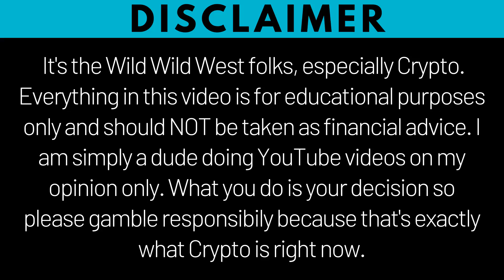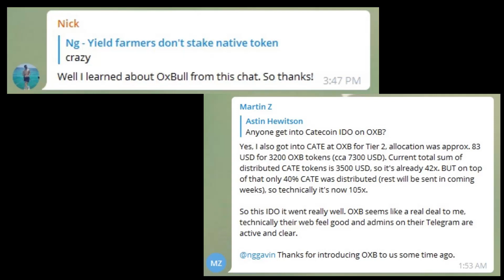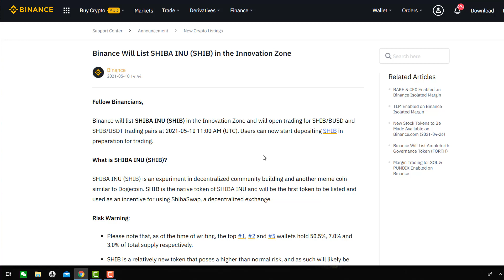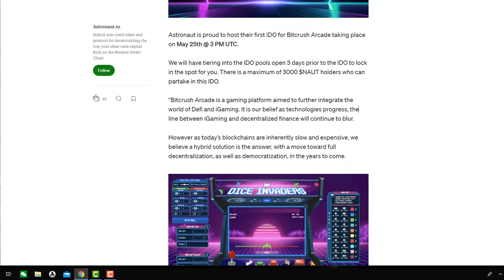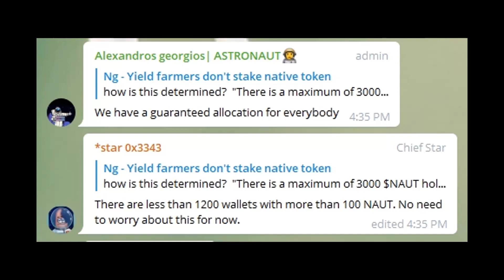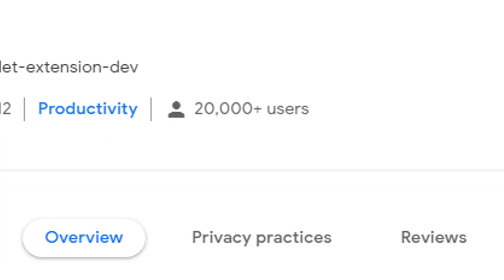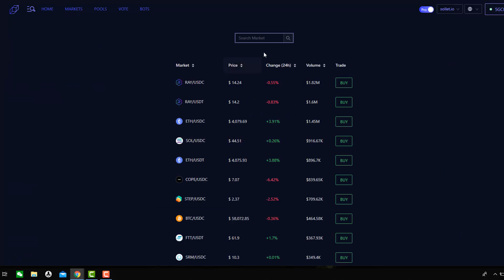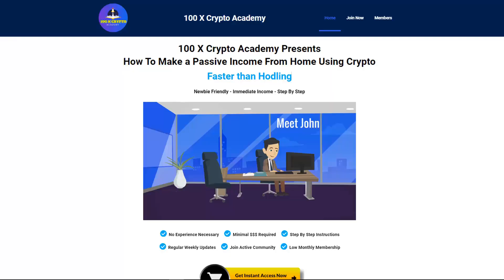CATECOIN IDO went BONKERS, SHIB, NAUT, HOLDER 7X & Updates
Hey guys in this video in this video I am going to talk about Catecoin it did a 100X, also SHIB is getting listed on Biance and Holder Finance launched on Wault Finance and we did a 7X, it went as high as 14X. That and more in this video. Do your own reseatch!!

👉Get $25 USD worth of Free Crypto just need to stake CRO and you'll get CRO instantly to withdraw

👉Bamboo is a microinvestments platform that allows anyone to seamlessly purchase digital assets, like Gold and Bitcoin. Get $10 For Free when you open and fund your account with $50

👉 SafePal S1 Crypto Cold Storage Device (Similar to Trezor/Ledger but way cheaper)

👉 Join hidden Gem Coinlist launch platform they get allocation to some of the hottest projects. My last project I invested in I am up 2000%. Takes about 1 week to get KYC verified ***HIGHLY RECOMMEND THIS PLATFORM**